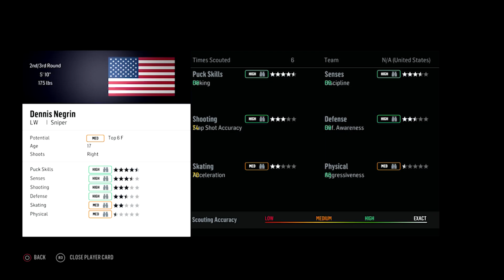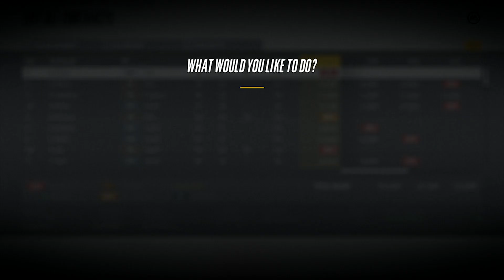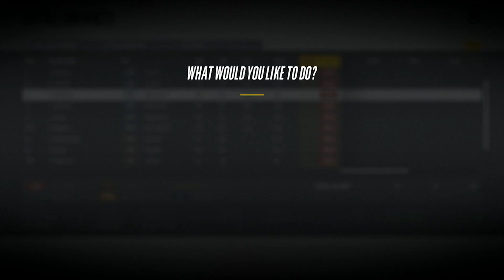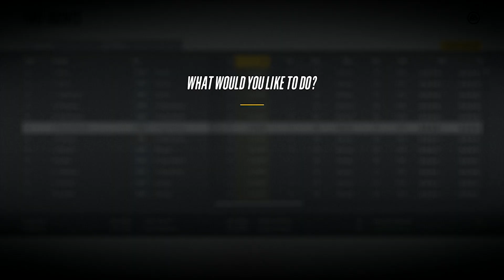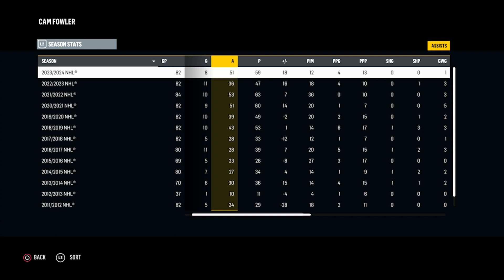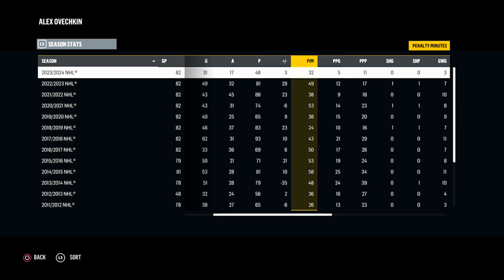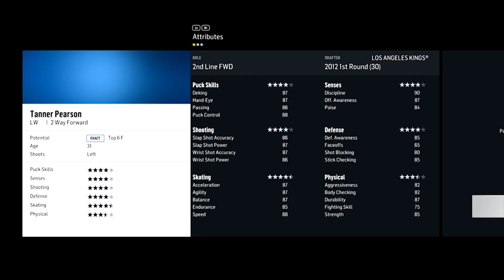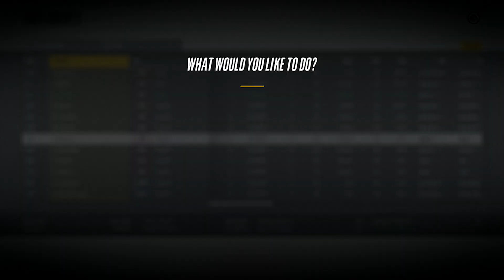Roster REVAMP - NHL 18 San Jose Sharks GM Franchise - Ep. 32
We got through the off-season and head in to Year #8, as my job as the GM of the San Jose Sharks is on the line